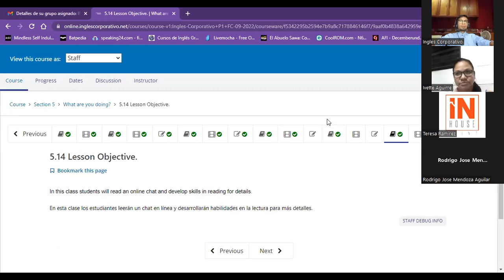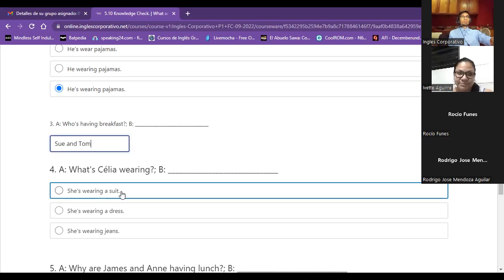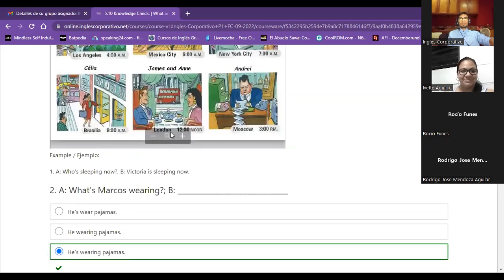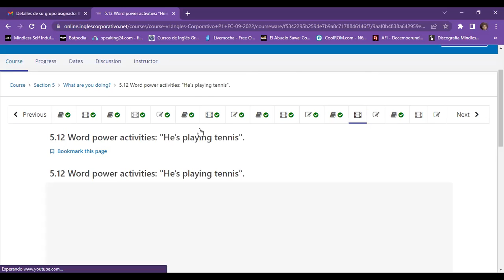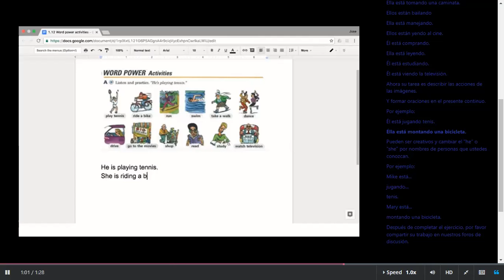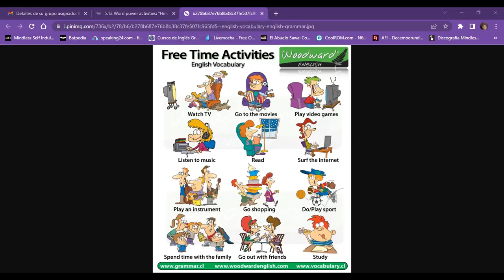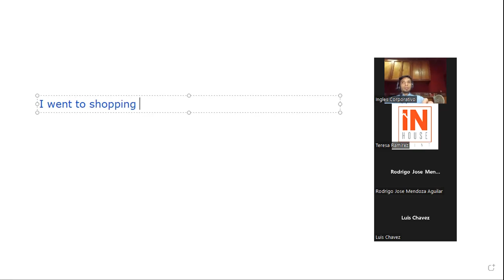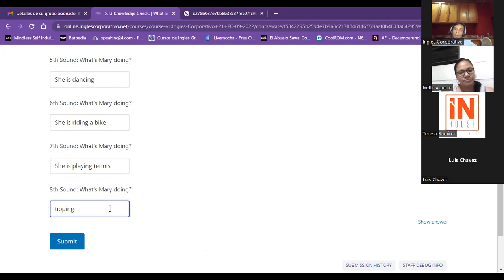Inglés Corporativo- Class 15 - present continuous Wh-Questions & different activities.